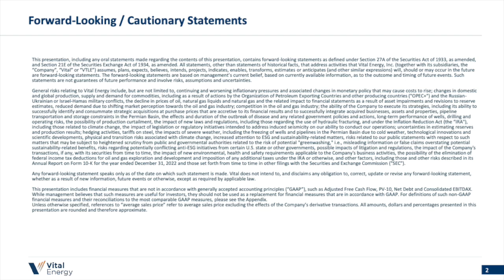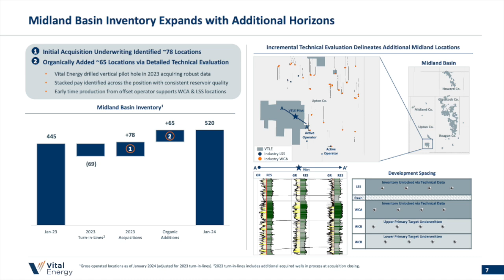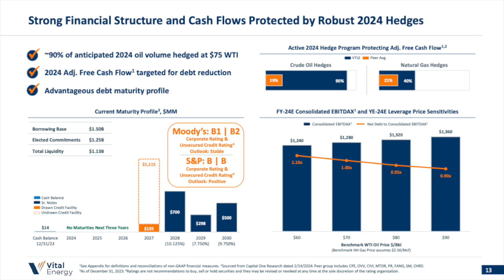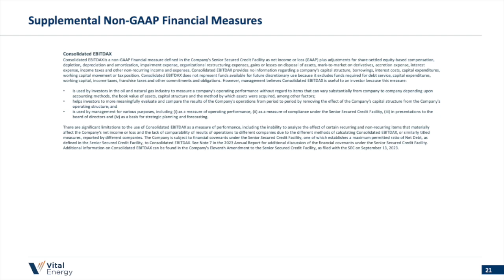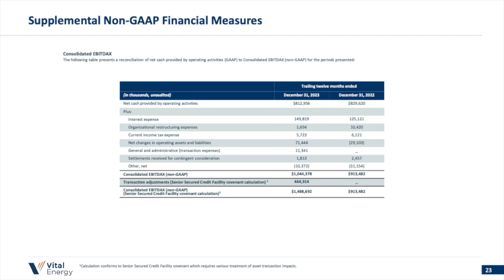Vital Energy VTLE Q4 2023 Earnings Presentation